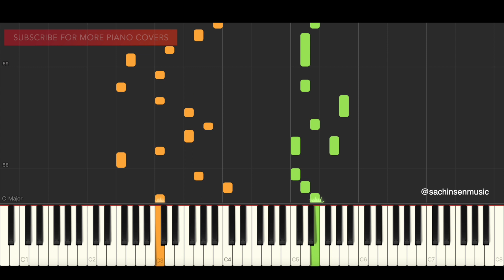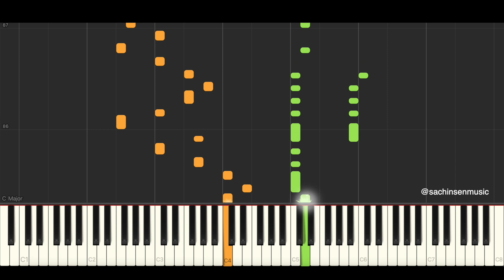Tom Grennan - How Does It Feel (BEST PIANO TUTORIAL & COVER)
Piano Cover & Piano Tutorial of 'How Does It Feel' by Tom Grennan.